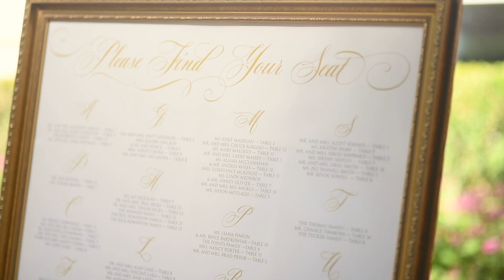The Prettiest Details to Create a Luxe Cocktail Hour Wedding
Videography // Pharris Photography & Philms

The team at Kelsey Williams Weddings + Events has created a fresh take on a luxe cocktail hour in this champagne-glam inspiration shoot captured by Pharris Photography & Philms at the Hotel Crescent Court! The planning duo swapped out the signature cocktail for signature sweets like champagne cake pops and macarons from Sugar Bee Sweets Bakery for a fun take on the traditional cocktail hour. The treats were, of course, complemented with a spectacular champagne bar. Every bubbling flute of champagne, with glassware supplied by Top Tier Event Rentals, has a seating assignment designed by Brown Fox Creative. An ultra-luxe ambiance was created with gold touches and a refined lounge area from Beautiful Event Rentals – stunning and functional! And pastel blooms in soft pinks and lavender by Something Pretty Floral were peppered throughout the courtyard’s vignettes. Overall, the space is elegant with a touch of southern charm that befits our refined, modern model bride. With her gorgeous illusion neckline gown from The Bridal Salon at Neiman Marcus and classic Hollywood glam by Etoilly Artistry, she looks right at home in the posh setting. Don’t miss any of the luxurious details from this cocktail hour. Enjoy browsing!

BRIDES OF NORTH TEXAS FEATURED VENDORS

Cake, Macarons, Cake Pops: Sugar Bee Sweets Bakery

Floral: Something Pretty Floral

Gold Rimmed Glassware: Top Tier Events Rentals + Staffing

Gown: The Bridal Salon at Neiman Marcus

Hair + Makeup: Etoilly Artistry

Invitation Suite, Seating Chart, Bar Signs, Place Cards, Menu: Brown Fox Creative

Lounge items, Gold Bar, Gold Bar Back Shelves, Gold Communal Table, Bar Cart: Beautiful Event Rentals

Photography: Pharris Photography & Philms

Venue, Catering: Hotel Crescent Court

Design + Styling: Kelsey Williams Weddings + Events